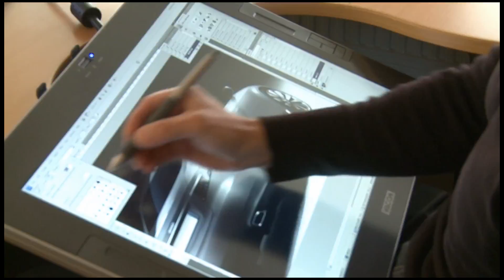Saab 9-5 production video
A quick film showing the production of the new Saab 9-5